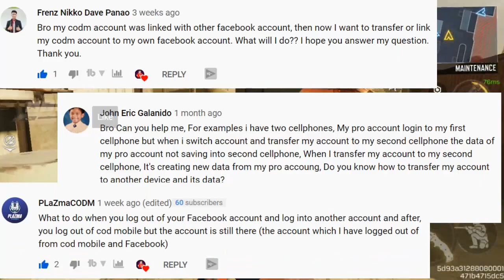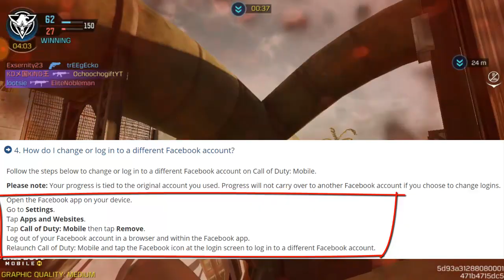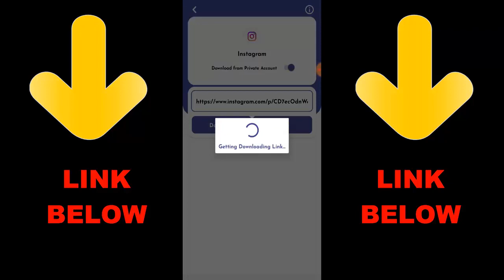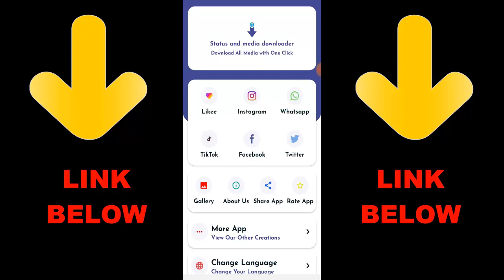What Happen If I Unlink Old Facebook To New Facebook In COD Mobile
► OchoochogiftYT
Random Videos

► How To Use Garena Profile Picture In Call of Duty Mobile | Call of Duty Mobile Profile